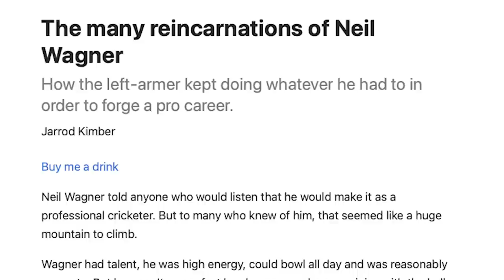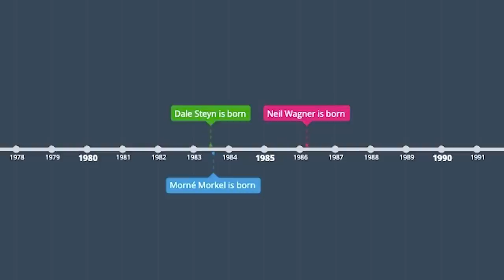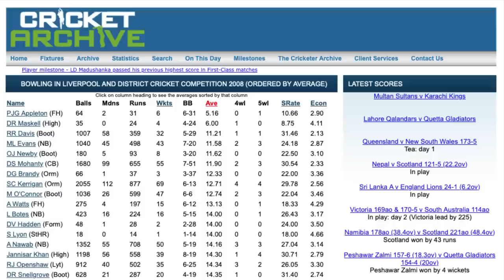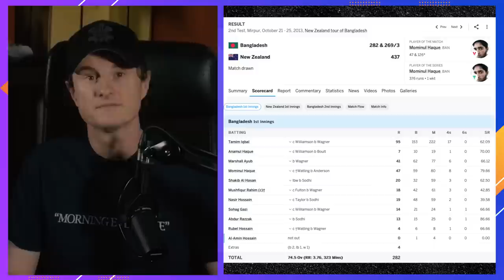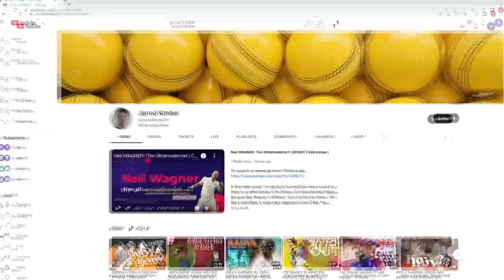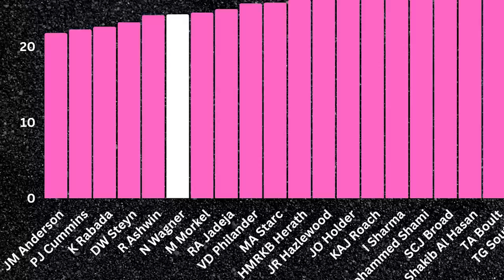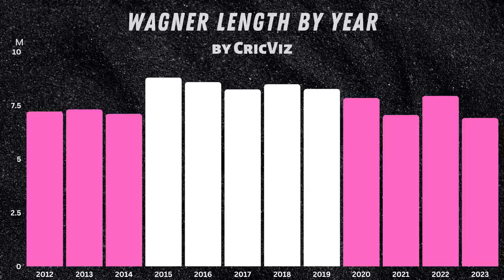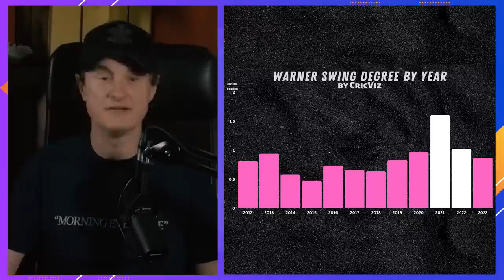Neil Wagner doesn't give up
Jarrod looks at the many variations of Neil Wagner over the years.